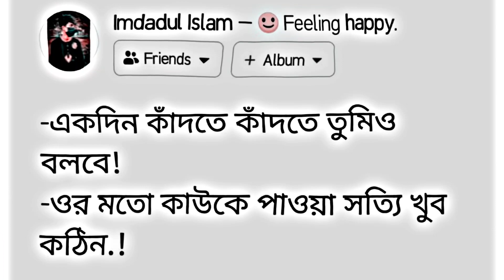একদিন কাঁদতে কাঁদতে তুমিও বলবে! -ওর মতো কাউকে পাওয়া সত্যি খুব কঠিন.!🙂🖤🥀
-একদিন কাঁদতে কাঁদতে তুমিও
বলবে!
-ওর মতো কাউকে পাওয়া সত্যি খুব কঠিন.!

IMDADUL_LYRICS☻︎♥︎

Note: Dear Copyrightu Owner If You Want To Delete This Video Please Don't Give Copyright Please.